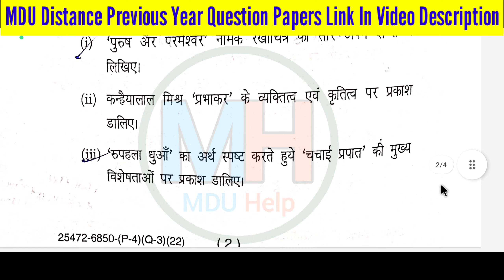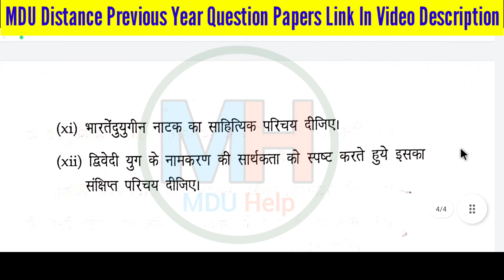Mdu Ba Distance Hindi 4th semester Question Paper 2022 | Mdu DDE Ba Hindi 4th semester Paper 2022